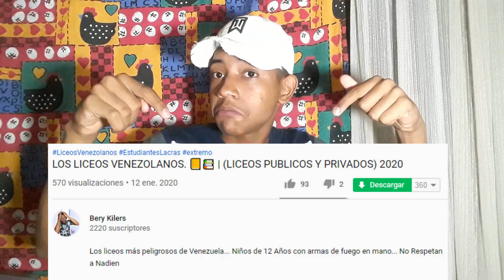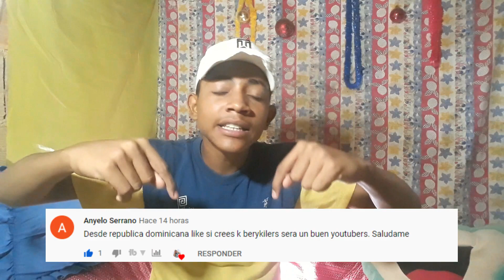LOS LICEOS VENEZOLANOS. 📒📚 "Parte 2" | (LICEOS PUBLICOS Y PRIVADOS)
Hey qlq gente, hoy les traigo un video muy divertido 🤣😂, asi son los liceos Venezolanos parte2😁 así que espero que les guste✌🏼

🎯Bery Kilers

- Entretenimiento
- humor en los liceos
- Humor Venezolano 2020
- liceos venezolanos 2020
- liceos
- video de risa
- videos de risa venezolanos
- video muy divertido
- tipos de amigos en liceos
- venezolano en venezuela
- tiktok muy divertido

BeryKilers ©

🔸Esto es todo por hoy, yo soy Bery Kilers 🚀🤪 chao, hasta la próxima✌🏼